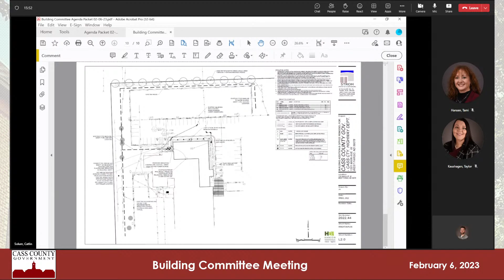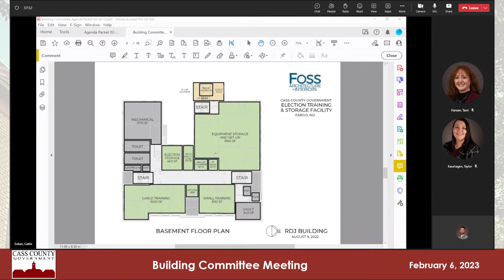Building Committee Meeting 2/6